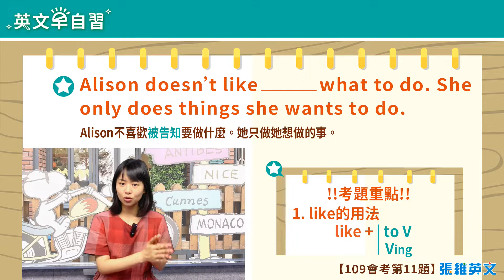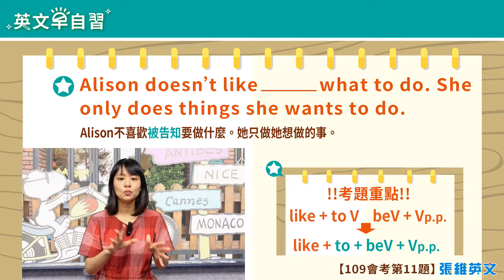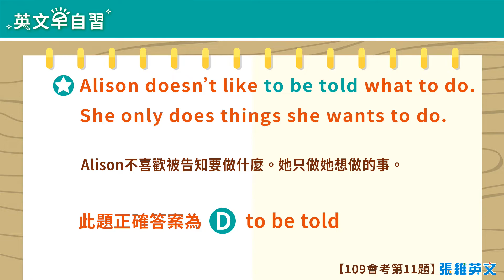英文早自習 - 會考考題20201109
Good morning!今天的題目有點小陷阱~ 要考你對於被動語態的用法~ 不過 別擔心，馬上來聽聽元綺老師精闢的講解，抽絲剝繭找出正確答案吧！
Alison doesn't like ________ what to do. She only does things she wants to do.
(A) told
(B) to tell
(D) to be told